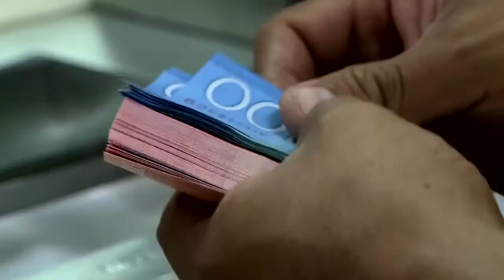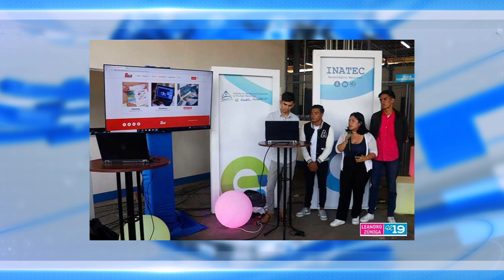Noticias ExtraVisión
Noticias ExtraVisión con información más relevante del momento por

🔹 INETER: Inicio del período lluvioso para tercera semana de mayo
🔹 Informe 2022 MHCP positivo
🔹 Deuda externa cerca de los USD$15 mil millones
🔹 Informa IED 2022 del BCN: Norteamérica principal inversor.
🔹 Inversión Minsa en vestuario quirúrgico
🔹 Abierta convocatoria a Innovatec 2023
🔹 Reciclatón “Salvá Lo Bonito” de Claro Nicaragua
🔹 EUA Extiende parole humanitario
🔹 Vuelven protestas en Francia
🔹 Fujimuri seguirá en la cárcel
🔹 ALMO criticó a Vicente Fox por comercializar marihuna
🔹 Presidente dominicano pide intervenir Haití